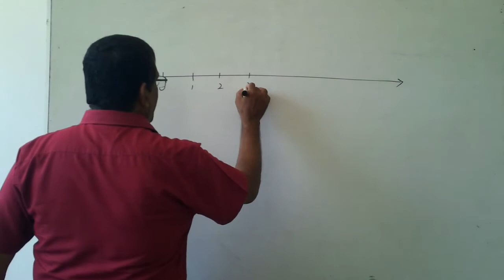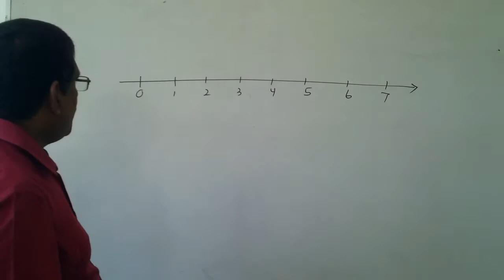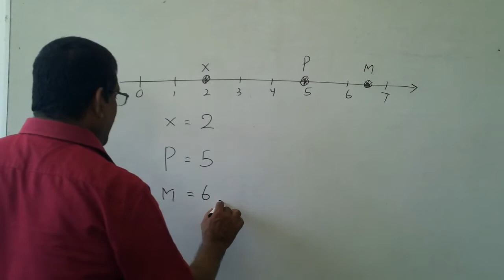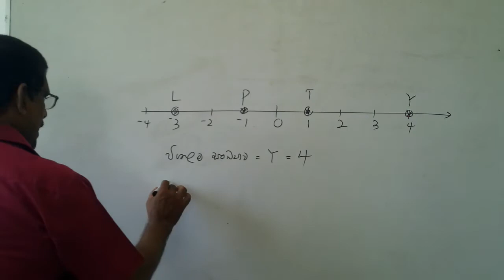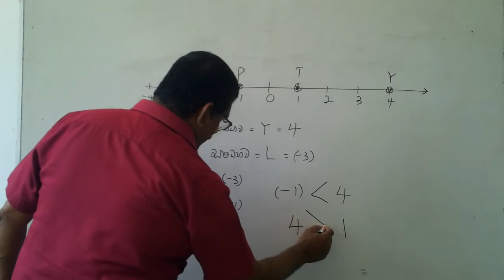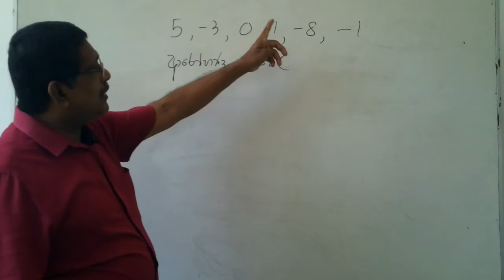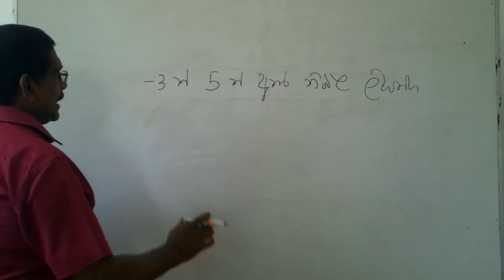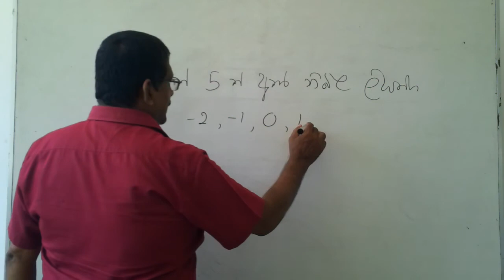GRADE 06 - Number Line (i) සංඛ්‍යා රේඛාව (i) MATHS VERY EASY / ගණිතය ඉතා පහසුයි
Founder & Director of “WINMATHS” (03H. TO 10M.)  NIHAL PREMARATHNA.   -
Principle Service  / Dip.in Teaching (Sp.Maths) B.Ed. (N.I.E.),
B.A. (Kelaniya),  Research Lesson Study (California-Colombo)
 With 30 Years Experience & Most Senior Maths Master in Sri Lanka. Grade Head & Former 16 Years Maths Lecturer in Royal College - Colombo.